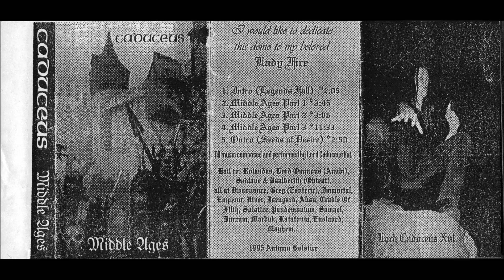Caduceus - Middle Ages [Demo] (1995)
Artist : Caduceus
Album : Middle Ages [Demo]
Year : 1995
Genre : Dungeon Synth, Medieval Dark Ambient
Country : Lithuania